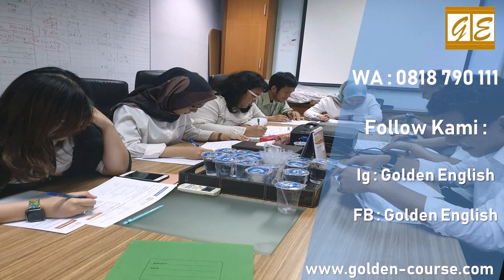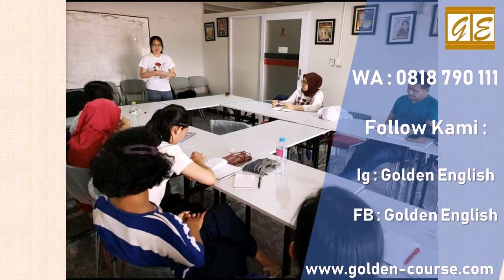0818 790 111 Kursus Bahasa Inggris Berkualitas di Solear, Tangerang Golden English